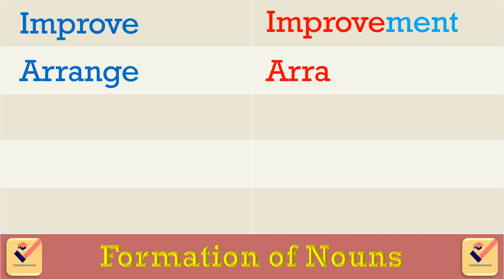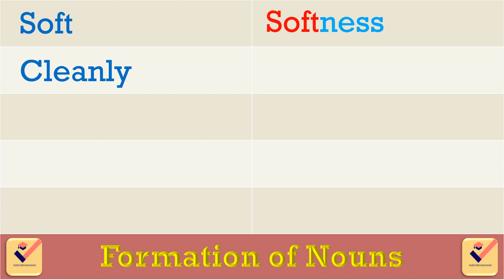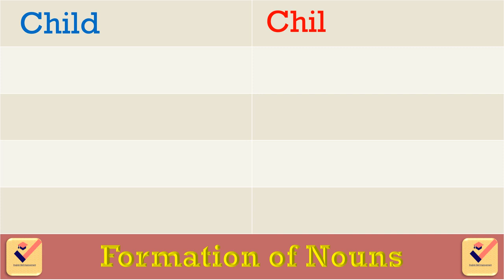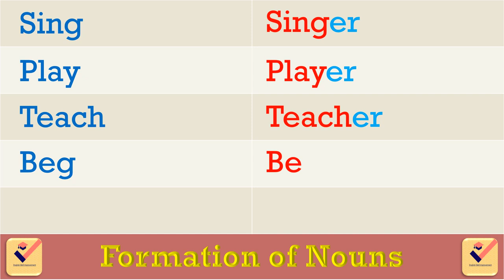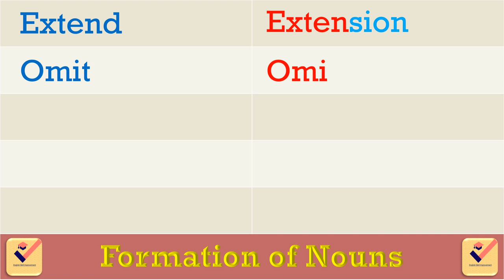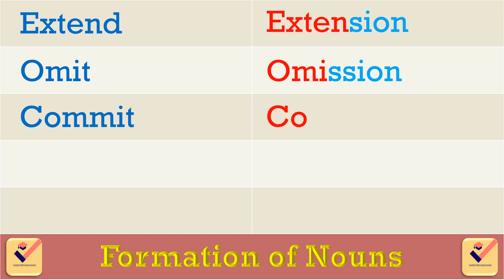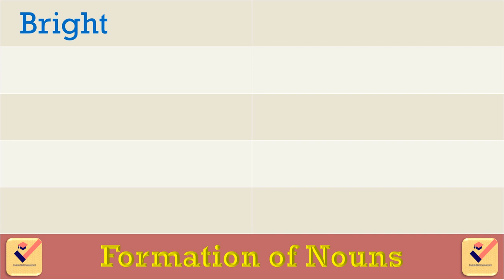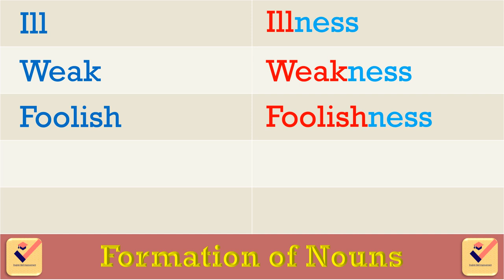Formation of Nouns by adding Suffixes : 200 Important Words | English Vocabulary | Formation of word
Formation of nouns by adding Suffixes :-
Example :-

Friend - Friendship
Sing - Singer
Bright - Brightness
Teach - Teacher
Improve - Improvement
Free - Freedom
Clear - Clearance
Child - Childhood
Art - Artist
Approve - Approval
Examine - Examination
Short - Shortage

Here, -ship, -er, -ness, -ment, -dom, -ance, -hood, -ist, -al, -tion, -age are the examples of suffix.

Formation of nouns using suffixes  | Formation of words in English | Suffix in English Grammar | Important words with suffixes | Suffixes | Vocabulary  | Suffixes in English | Vocabulary |